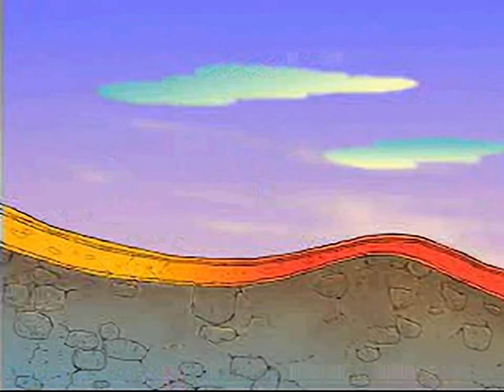Faire Games - Language Arts - all videos for the Playstation 1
00:00 -  MOVIES.CAT[10]
00:10 -  MOVIES.CAT[11]
00:26 -  MOVIES.CAT[12]
00:57 -  MOVIES.CAT[13]
01:08 -  MOVIES.CAT[14]
01:18 -  MOVIES.CAT[15]
01:30 -  MOVIES.CAT[16]
01:45 -  MOVIES.CAT[17]
01:54 -  MOVIES.CAT[18]
02:16 -  MOVIES.CAT[19]
02:49 -  MOVIES.CAT[20]
02:58 -  MOVIES.CAT[21]
03:06 -  MOVIES.CAT[22]
03:21 -  MOVIES.CAT[23]
03:33 -  MOVIES.CAT[24]
03:47 -  MOVIES.CAT[25]
03:59 -  MOVIES.CAT[26]
04:25 -  MOVIES.CAT[27]
04:36 -  MOVIES.CAT[28]
04:56 -  MOVIES.CAT[29]
05:14 -  MOVIES.CAT[30]
05:38 -  MOVIES.CAT[31]
05:48 -  MOVIES.CAT[32]
06:07 -  MOVIES.CAT[4]
07:10 -  MOVIES.CAT[5]
07:41 -  MOVIES.CAT[6]
07:57 -  MOVIES.CAT[7]
08:13 -  MOVIES.CAT[8]
08:30 -  MOVIES.CAT[9]